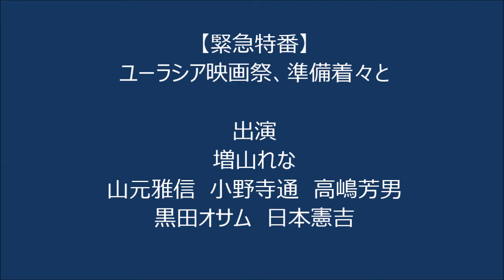【Pirate TV】緊急特番 ユーラシア映画祭、準備着々と 増山れな、他 2017年08月03日放送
出演
増山れな（映画監督、日本海賊党サポート会員）

山元雅信（山元学校校長）
小野寺通（緑のハーモニー調布代表）
高嶋芳男（映画監督）
黒田オサム（パフォーマー）
日本憲吉（アーティスト、日本海賊党サポート会員）